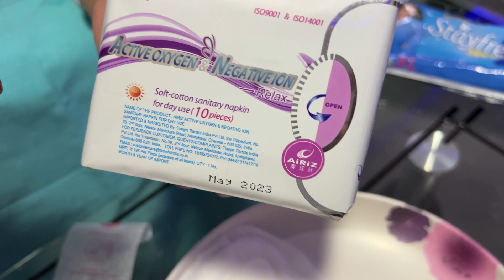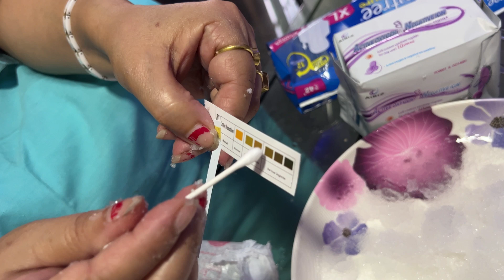CANCER naningdabasing video si munna yengbiu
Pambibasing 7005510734